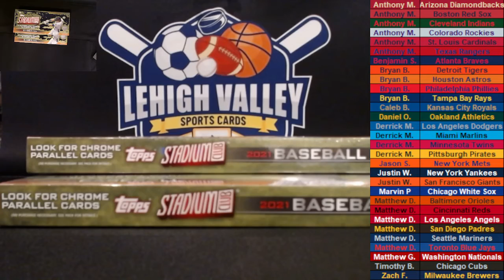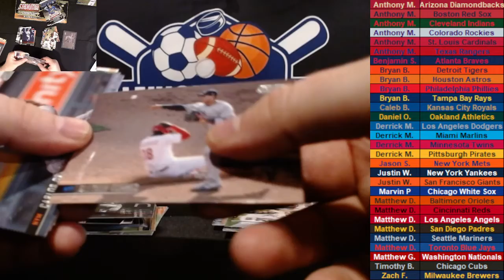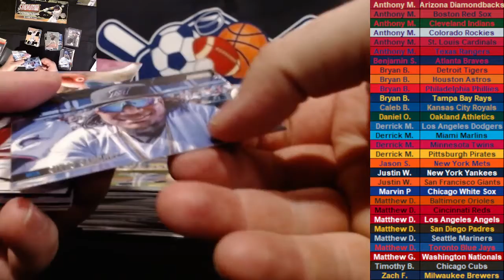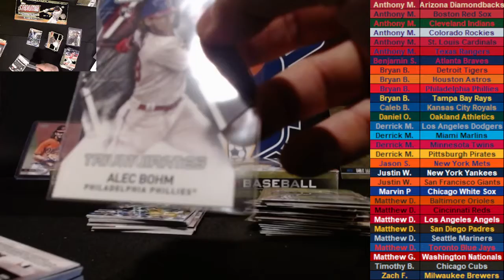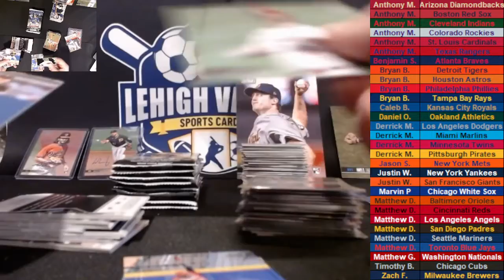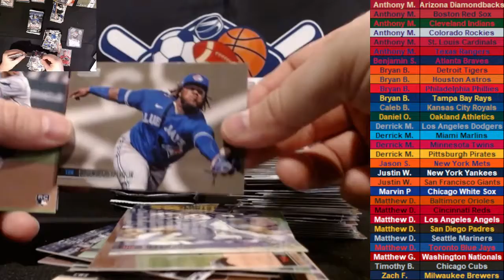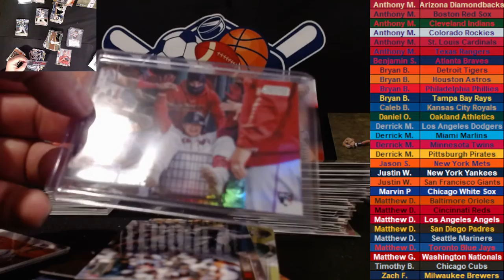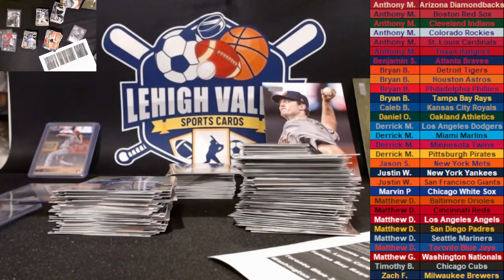2021 Stadium Club 2 Hobby Box Break 7/5/21 eBay auctions